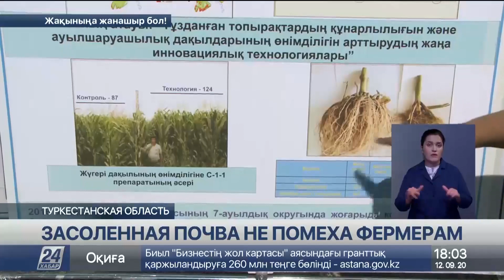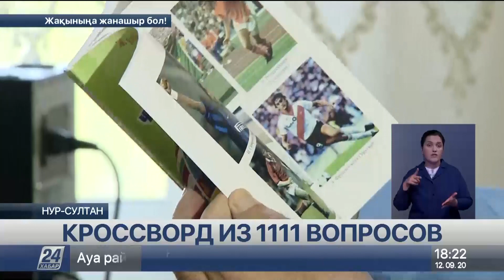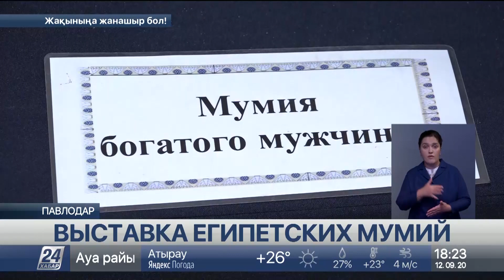Выпуск новостей 18:00 от 12.09.2020